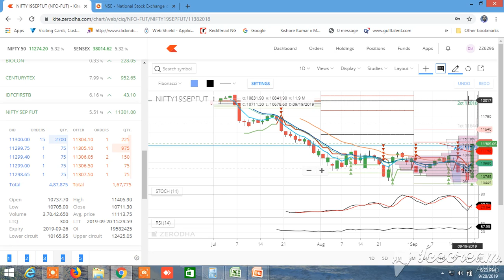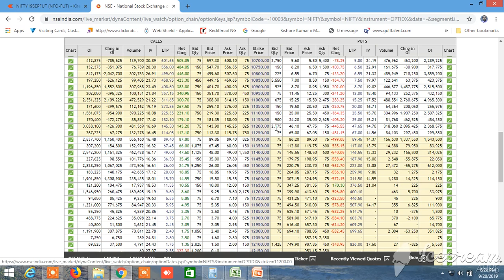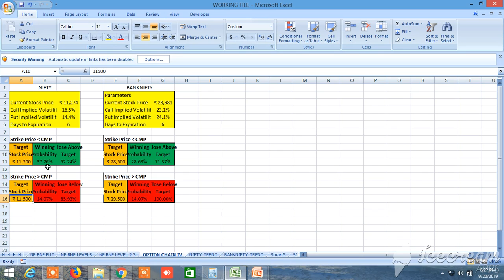NIFTY BANKNIFTY TOMORROW 23.09.2019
PROBABLE NIFTY BANKNIFTY DIRECTION HAS BEEN PREDICTED FOR MONDAY, NIFTY FUT  CHART, OPTION CHAN AND PROBABILITY ANALYSIS DONE, BANKNIFTY PROBABILITY SHOWN, BANKNIFTY FUT CHART SHOWN IT HAD CROSSED 161% OF FIBONACCI, AND RETRACED TO 138.2%, AND CLOSED BETWEEN 161 AND 138.2%,  IT HAS SUPPORT AT 28500, IF IT CAN FALL BELOW 288815 IT CAN FALL TO 28660, BELOW 28650, 28225, 27994, UPSIDE ABOVE 29460, 29800, 29922, 30774, BANKNIFTY OPTION CHAIN ANALYSIS SHOWN PCR 1.3, SHORT BUILD UP IN PUT SIDE AND LONG BUILD UP IN CALL SIDE, RESISTANCE 29500, SUPPORT 28500, DUE TO HEAVY PUT WRITING SOME SOME SHORT COVERING MAY OCCUR, BUT OVER ALL TREND IS UP, WILL POST BUY SELL LEVELS, STAY TUNED